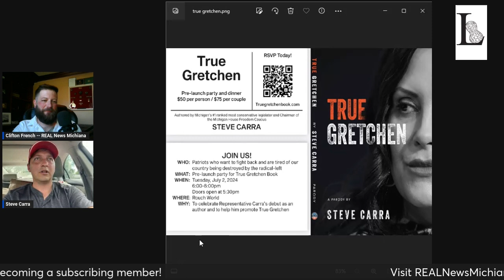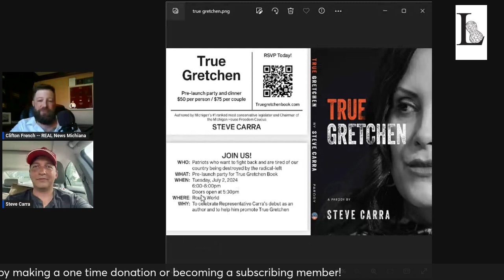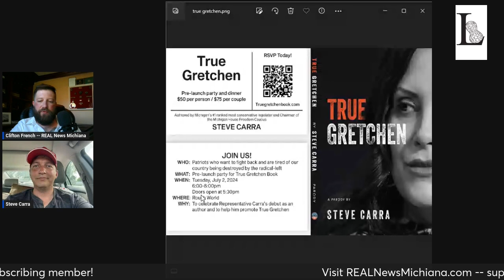MI State Rep. releases parody book of Gretchen Whitmer's autobiography 1-week before her's launches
STURGIS, Mich. -- A young State Representative out of Michigan wrote, published and is launching a parody of Michigan Governor Gretchen Whitmer's upcoming autobiography. Republican Representative Steve Carra's book called "True Gretchen" is launching on Tuesday, exactly one week before Governor Gretchen Whitmer's book, "True Gretch," hits shelves.

"She's going to talk about COVID-19, the kidnapping plot against her, abortion, Donald Trump." The Representative from Michigan's 36th District, Steve Carra, said regarding Governor's upcoming autobiography release. "I was thinking to myself, 'I want to write that book for her.' So, I did."